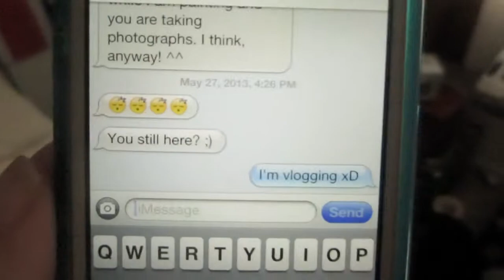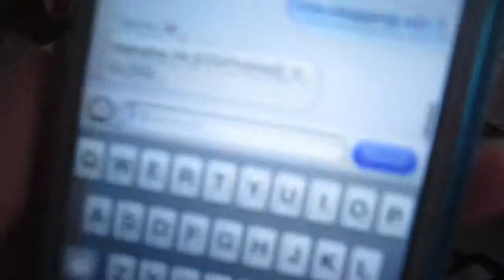Talking//Photo Shoot. [5/27/13 - Day 147]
I totes failed at vlogging this day!!